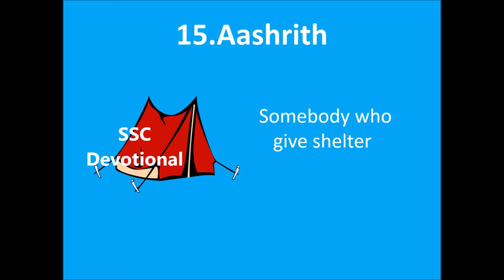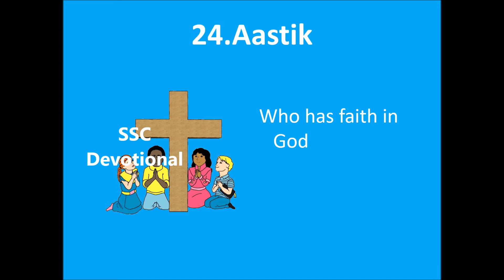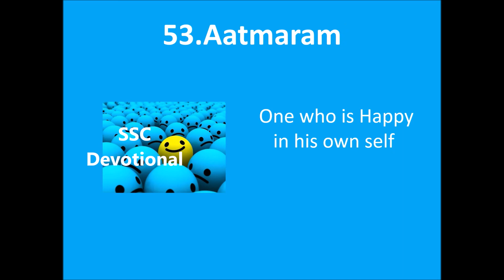Set 4 - 60 Hindu boys names stylish and new starting with A and with meaning of the name - Set 4